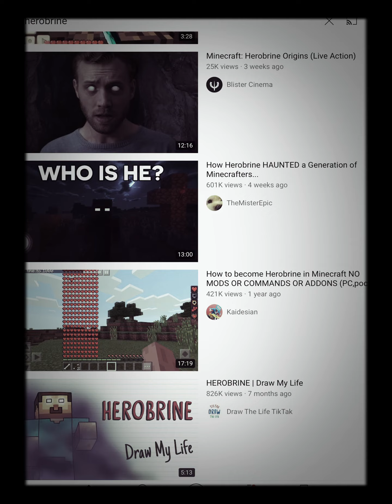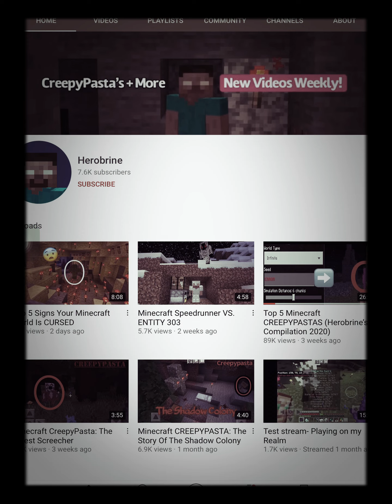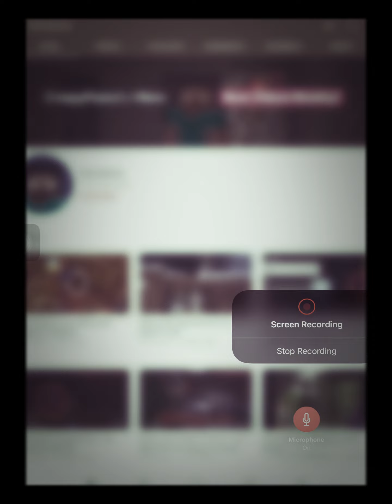Herobrine song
Herobrine is a youtube channel. its also a real mob in Minecraft, its a steve but his eyeballs are missing! Herobrine. his name is Herobrine his name is Herobrine, Cause im using my iPad the community posts are not available. This but this channel doesn't feature any channels, But if we've gone through all the videos we will make multiple copyright violations [humming] Herobrine Herobrine His name is Herobrine not Herobride... He-ro-brine. 700.6000 subscribers or is it 7.6000?...[humming] White eyes but Herobrine exists, its not just a channel but its in minecraft a Steve with missing eyeballs, his name is Herobrine... Not herobride.